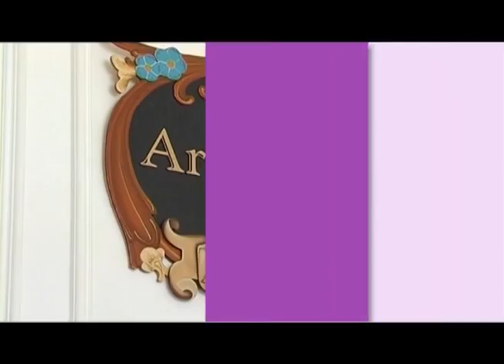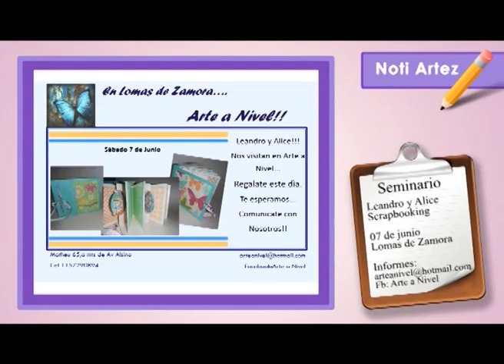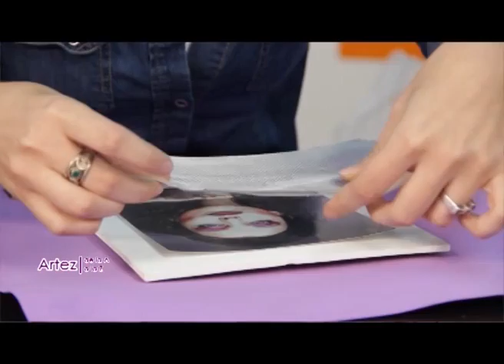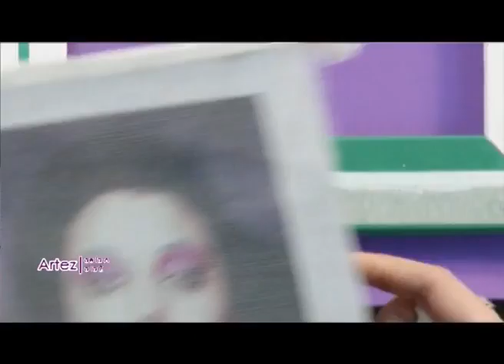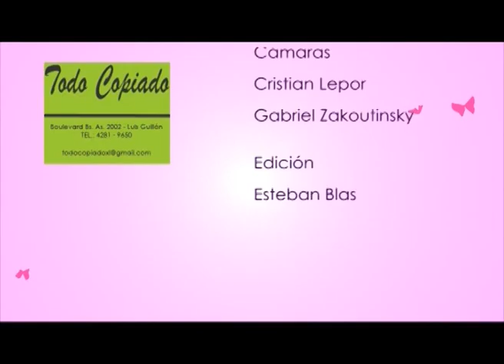Programa ArteZ del 30 may 2014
ArteZ presenta una edición especial para  la creatividad de los adolescentes. La llamamos ArteZ Teen y la conduce la joven
artista Juli Senger, quien presenta a: Irina Becker enseña a hacer un cuadro con técnica mixta con los colores y motivos a elección. Florencia Pena muestra una sencilla forma de decorar zapatillas. FELI ALDATZ MAKE UP & HAIR STUDIO da una clase de cómo aplicar el rubor en maquillaje. Al cierre, Juli Senger enseña a hacer un porta bijouterie. Además como siempre el Noti ArteZ de seminarios, talleres y eventos culturales de la semana.
Descubrí técnicas de arte, decoración, porcelana fría, tejido y